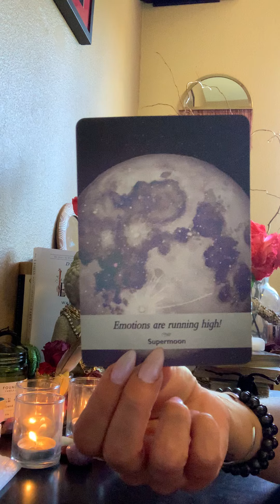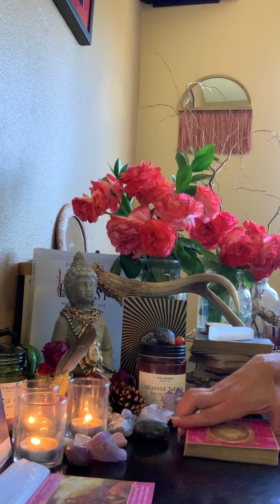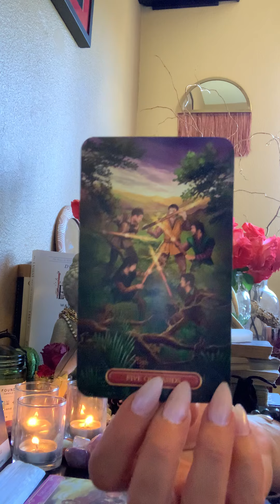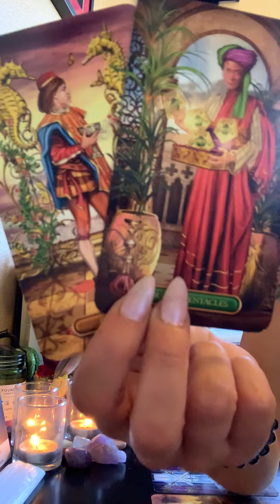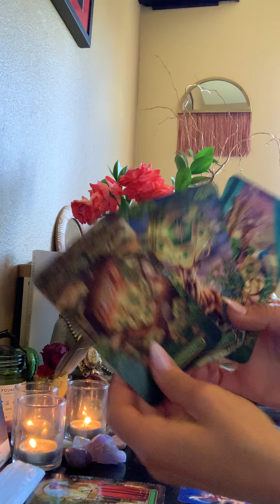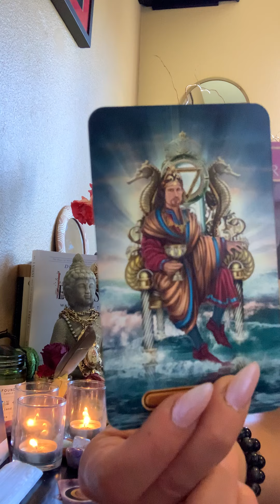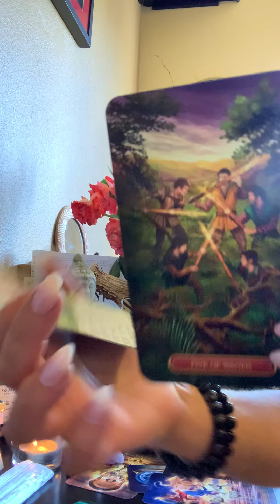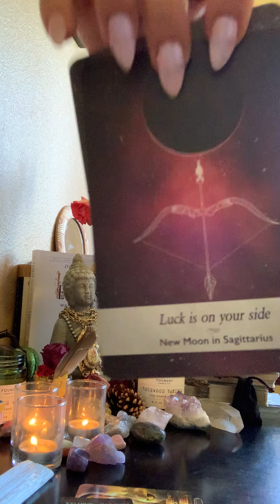CAPRICORN~SOULMATE/TWINFLAME “I Cross My Heart & Promise To...”6/12 WEEKLY LOVE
Hi loves!!✨✨💋

Gypsycowgirltarot.com 🔮🌾🪐💫

We are all in this togethter!!🙏🏼🏺💜